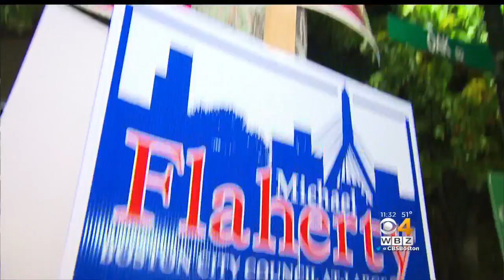The Last Minute: Low Turnout Expected For Mayoral Elections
The majority of people in Boston are expected to not vote in Tuesday's mayoral election. WBZ-TV's David Wade reports.